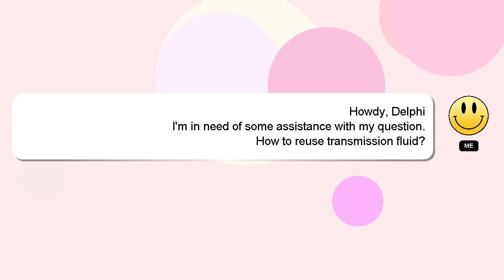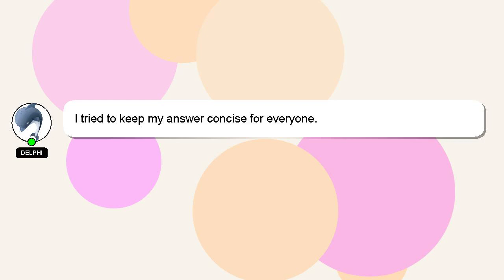How to reuse transmission fluid?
A brief presentation of myself, Hello, I am Delphi. I am here to help you get the answers you are seeking. - How to reuse transmission fluid?

Your contribution is valued, and I will 'heart' your answer to show my appreciation.

*2 What we are experimenting :*